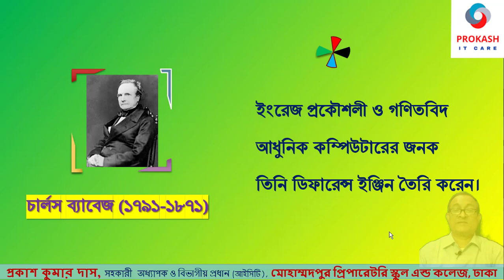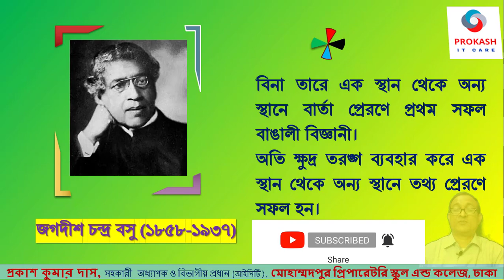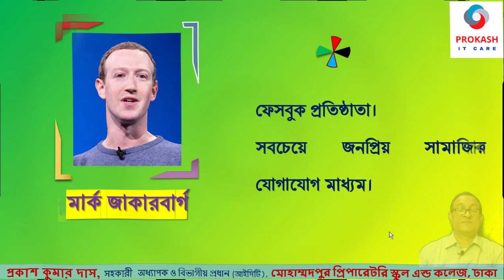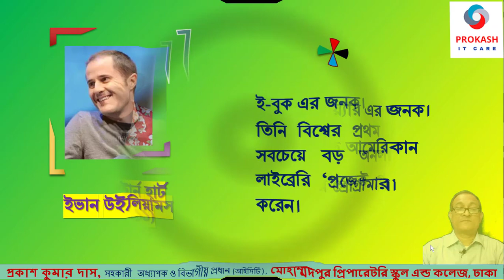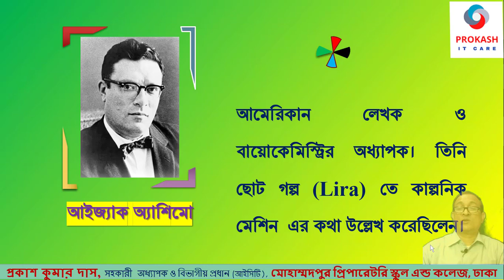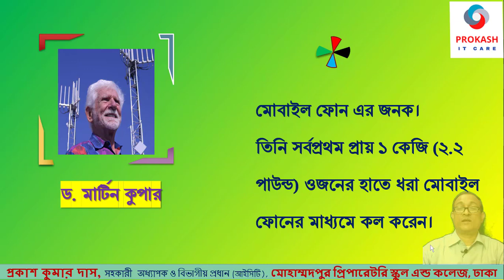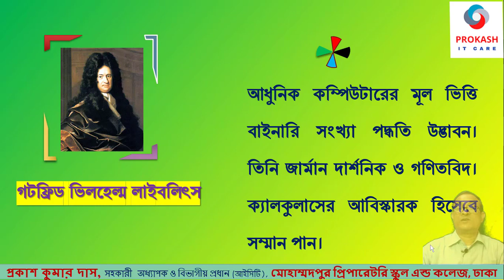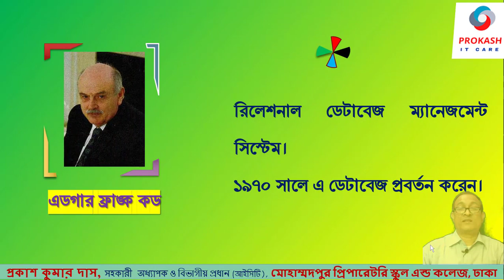যাদের অবদানে আজ তথ্য ও যোগাযোগ প্রযুক্তির স্বর্ণযুগ-আবিষ্কার/জনক/উদ্ভাবন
Computer Inventor:
Computer-Charles Babbage, Global Village-Marshall McLuhan, E-mail-Ray Tomlinson, Blogging- Richard Matthew Stallman, Free Software- Evan Williams, E-book- Michael Stern Hart, E-Commerce-Michael Aldrich, Facebook-Mark Zuckerberg, YouTube- Javed Karim, Twitter- Jack Jorse, Robotics- George Debel, Use of the term robotics- Karel Capek, Fictional Machine- Isaac Ashimo, Artificial Intelligence- Alan Turing, The use of the term artificial intelligence- John McCarthy, Bioinformatics- Prof. Dr. Paulien Hogeweg, Genetic Engineering- Paul Berg, Transgenic organisms- Rudolf Janis and Herbert Boyer, Jute and papaya gene design- Dr. Maksudul Alam, Nanotechnology- Richard Feynman, The promoter of computer ethics- Norbert Wiener, Mobile Phone- Dr. Martin Cooper Internet Technology- Leonard Clerk, Touch Screen Mobile- Steve Jobs, Guglielmo Marconi- Wireless Communication, Microwave- Acharya Jagadish Chandra Basu, Infrared- Mercedio Meloni, Wi-Fi- Victor Vic Herres, Binary Number System- Gottfried Wilhelm Liblitz, ASCII Code- Robert William Beamer, D-Morgan's Theorem- Augustus D-Morgan, www- Tim Berners Lee, Google- Larry Page and Sergei Bin, Yahoo- David Philo and Jerry Young, Computer Programming Ideas- Augusta Ada Lovelace, C Language- Dennis Ritchie, C ++ Language- Byrne Strovstrup, Fortran Language- John Bacas, Python Language- Guido Van Rosam, Relational Database Management System- Edgar Frank Code, Oracle Corporation- Larry Ellison.